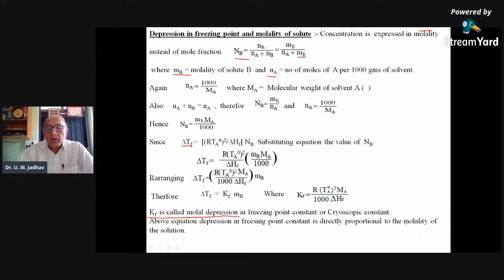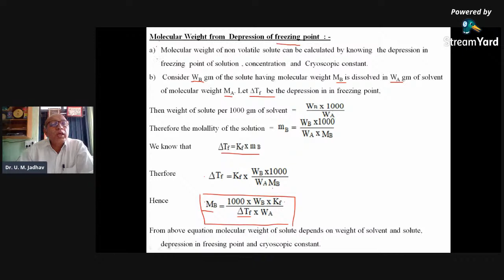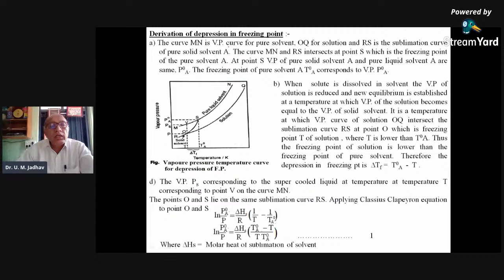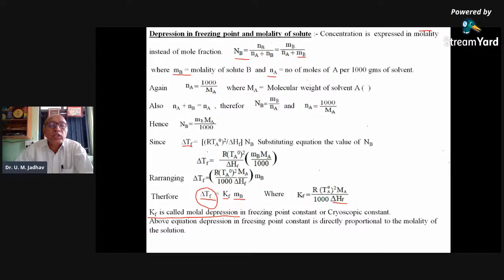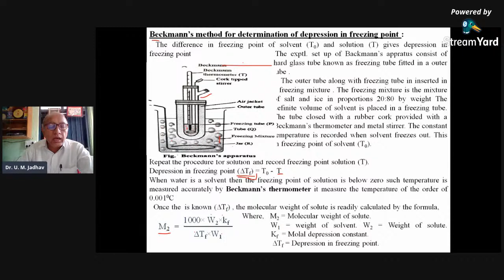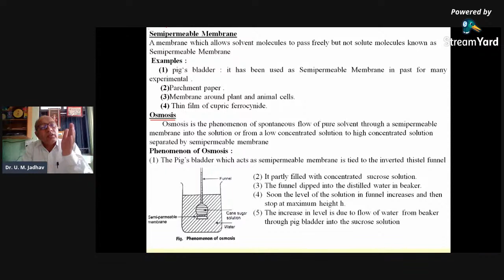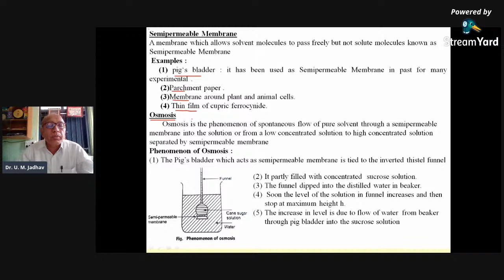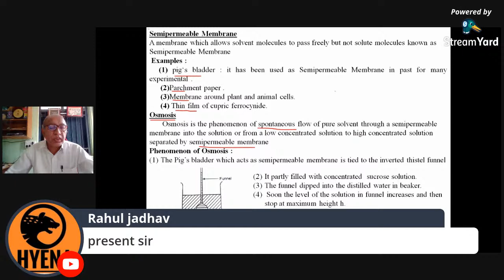SYBSc CH-301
Colligative properties